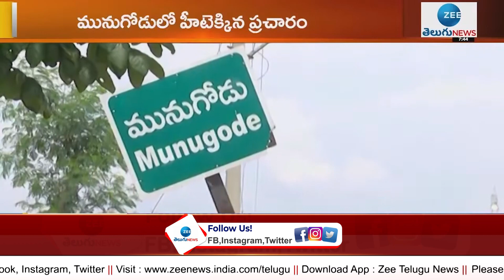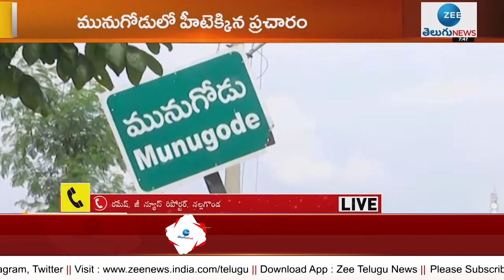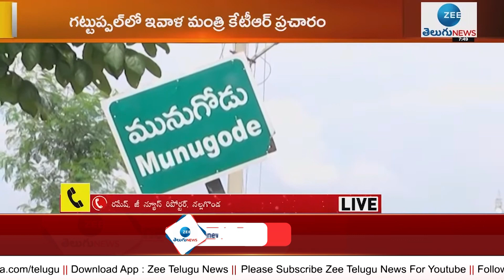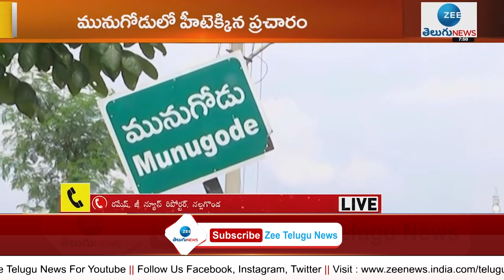చండూరులో బండి సంజయ్ ప్రచారం | Munugode Bypoll | Bandi Sanjay | ZEE Telugu News